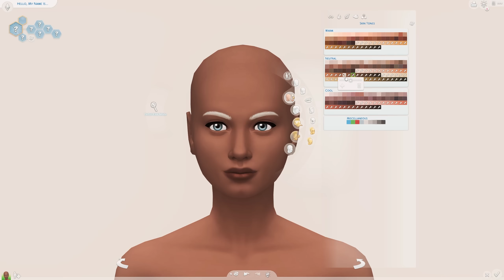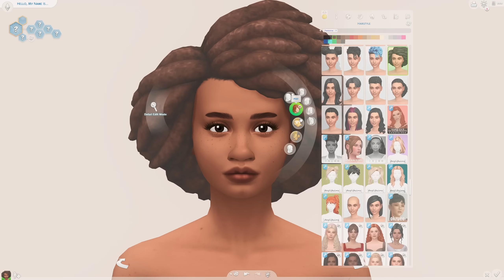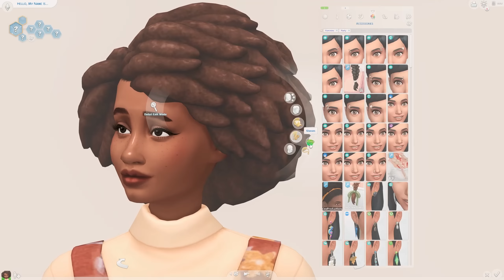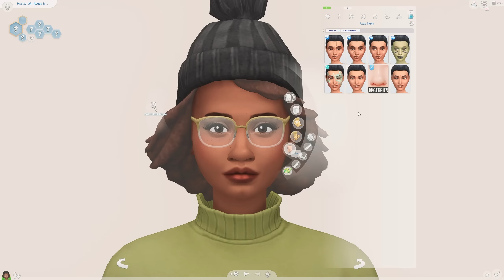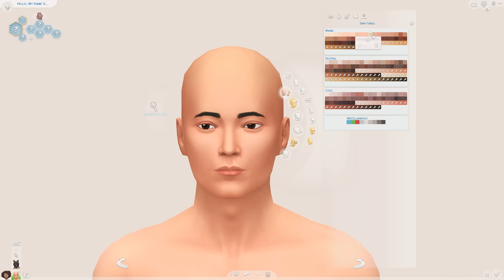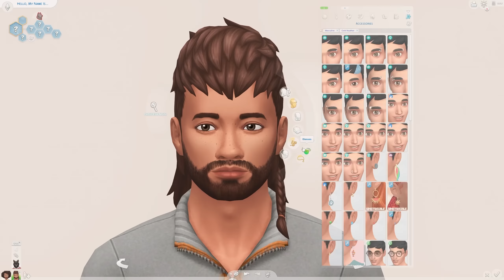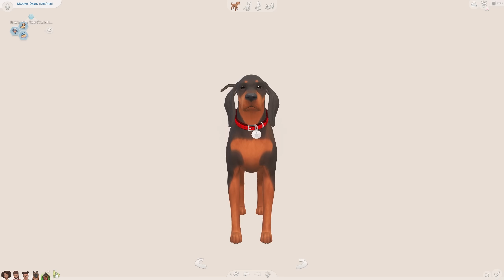🌜 NEW COSY WEREWOLF LET'S PLAY | The Sims 4 Create A Sim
This new cosy werewolf let's play is perfect for cuddling up with a cup of hot chocolate. ☕🌜

MUSIC (Soundstripe)
Aisles - FinderKeeper
Eastside Melancholia - Rest & Settle
Waters Edge - Alsever Lake